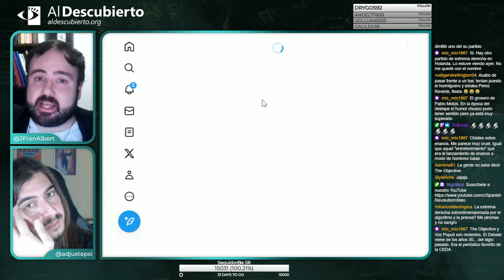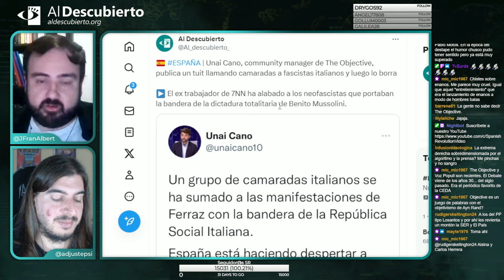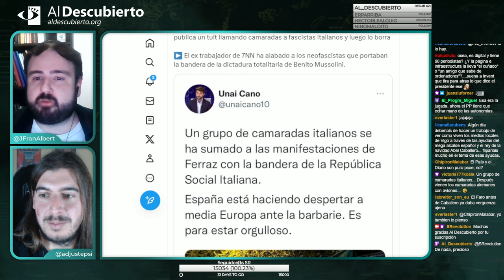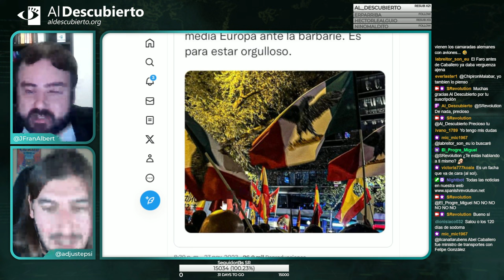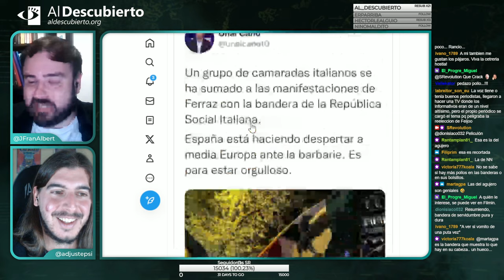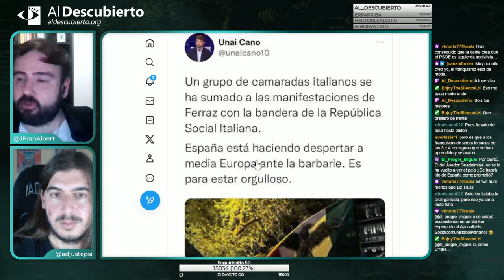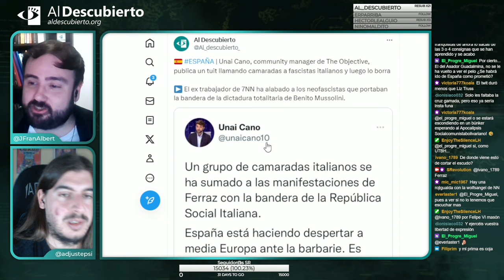UNAI CANO, CM DE 'THE OBJECTIVE', PUBLICA UN TUIT LLAMANDO CAMARADAS A FASCISTAS ITALIANOS